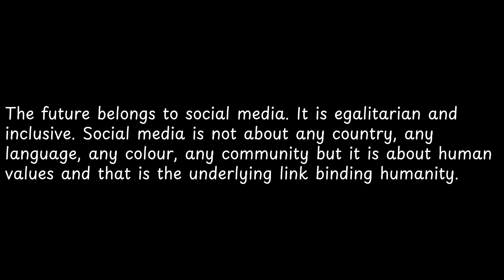The future belongs to social media